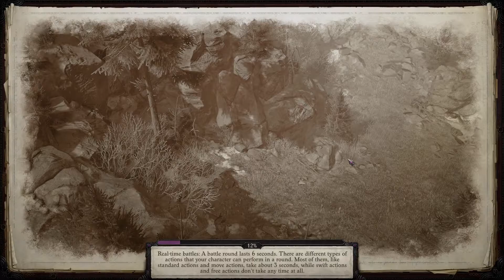Wrath of the Righteous - Part 65 - Settling In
Now that we've conquered Drezen, it's time to take a look around and get some of the loose ends settled before we embark on our future endeavors.